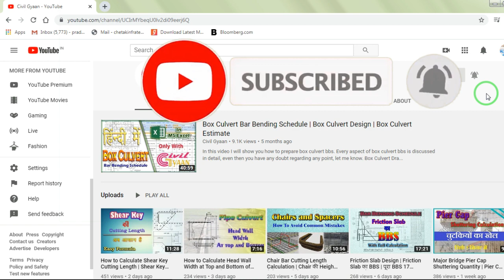Bracket Bar Cutting Length Calculation | How to Calculate Box Culvert Bracket Bar Cutting Length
This video is about calculation of box culvert bracket bar cutting length, it is very sad to know That I have already explained it in detail in a video named as "Some Important Shapes in BBS" But looks like a few people watched it. Anyway I have Made everything clear in this video and I hope that you will understand it easily. Let's Go.

Bracket Bar Cutting Length
How to Calculate Bracket Bar Cutting Length
Box Culvert Bracket
Minor Bridge Bracket